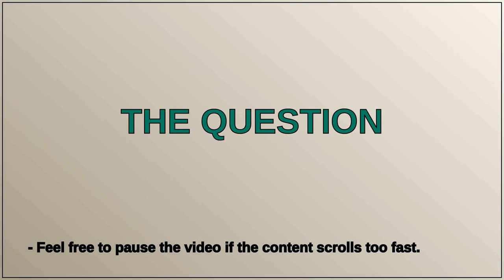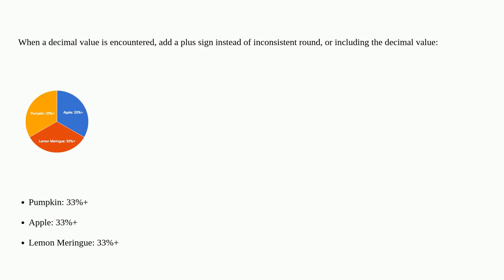How to deal with rounded percentages that don't sum up to 100%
A special thanks goes out to the community

  numbers